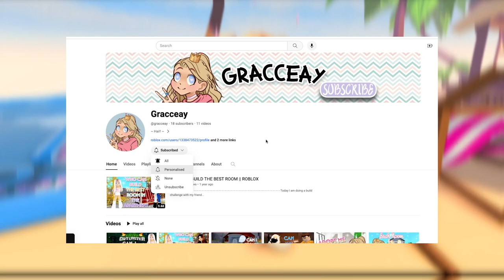I Think I Tried Too Hard || Epic Minigames (ROBLOX)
Hi guys!!